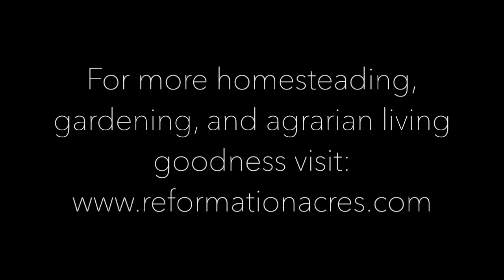How to Make Vanilla Pudding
Learn how to make a creamy vanilla pudding at home

SUPPLIES:
Mesh Strainer
Dessert Ramekins
Non GMO Cornstarch

Reformation Acres is a participant in the Amazon Services LLC Associates Program, an affiliate advertising program designed to provide a means for us to earn fees by linking to Amazon.com  and affiliated sites. The good news is using these links doesn’t cost you anything! You are greatly appreciated and a real blessing! Thank you for helping us to continue our work! ❤️